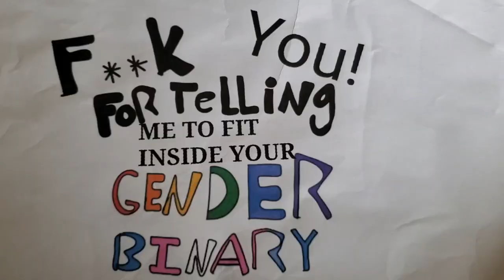Ryan Cassata - Gender Binary (Fuck You) [Official Music Video]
So happy to share this with all of you. FINALLY! :) thanks for being in it!